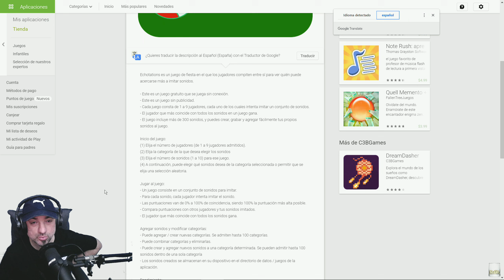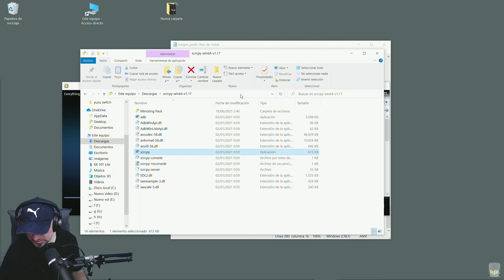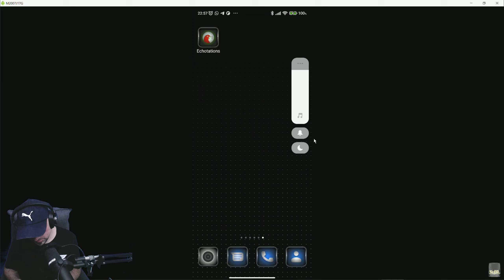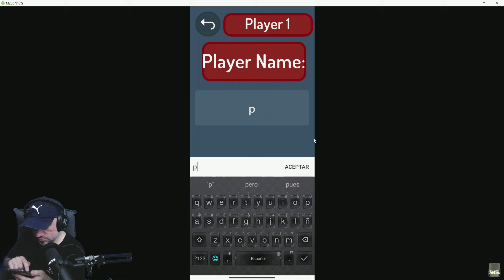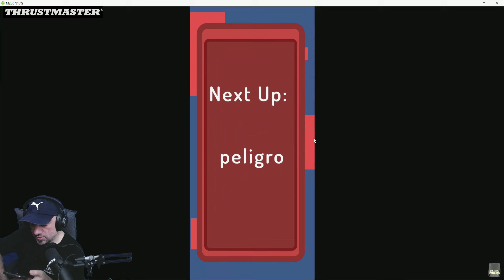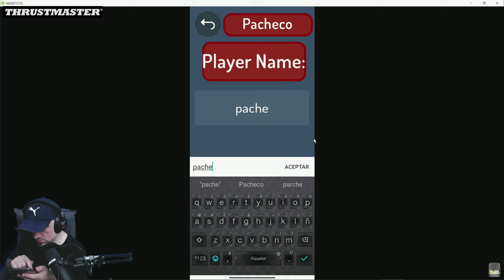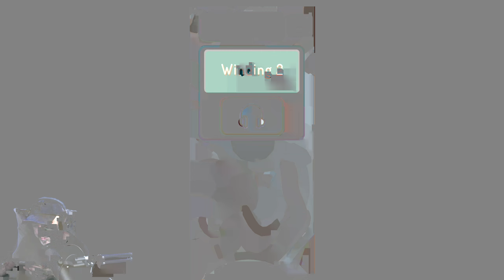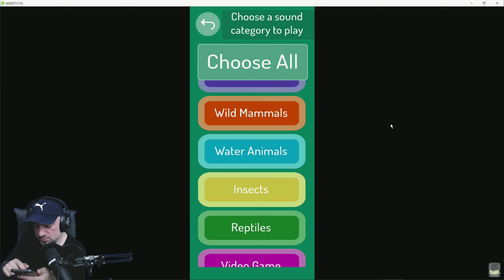Echotations Gameplay Español 🎮 JUEGO GRATIS PARA IMITAR SONIDOS ENTRE COLEGAS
Echotations Gameplay Español 🎮 JUEGO GRATIS PARA IMITAR SONIDOS ENTRE COLEGAS con Peligro y comentado con Gameplay en Español » info
UNETE Al canal ▼▼MOSTRAR MAS▼▼

Echotations   , castellano , subido a 2k-60fps

Divertido juego de imitación de sonido para toda la familia
es un juego de fiesta en el que los jugadores compiten entre sí para ver quién puede acercarse más a imitar sonidos.

o
▼mail de referido:▼

▆▅▃▂  PREGUNTAS FRECUENTES: ▂▃▅▆
♦ QUE EQUIPO USAS?

PANTALLAS:
-Monitor principal Benq EX3203R